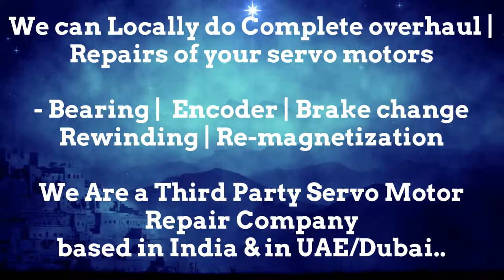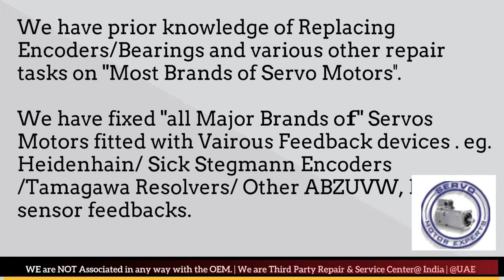Peerless WinSmith Stock Repair Servo Motor Repair Encoder Drive Encoder UAE Dubai Arab Abu Dhabi